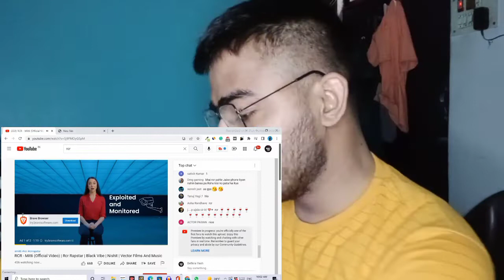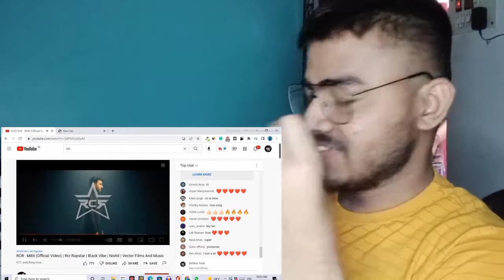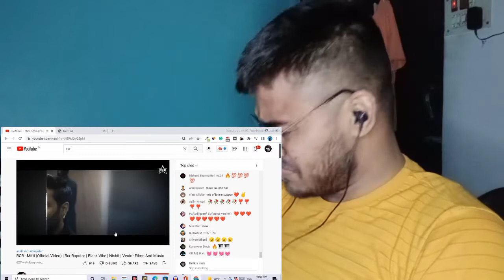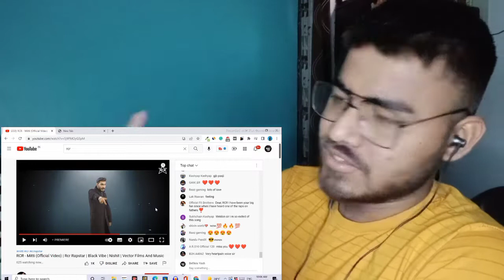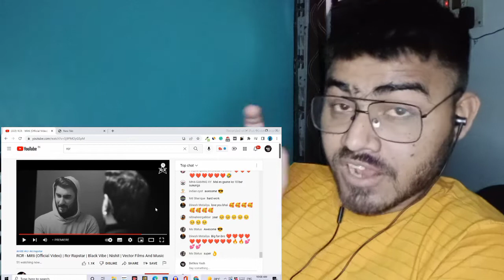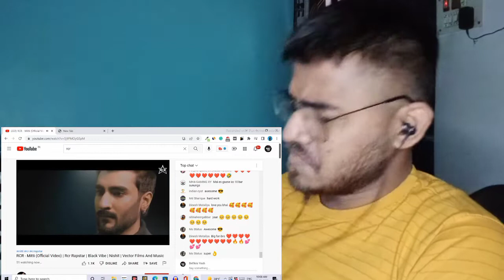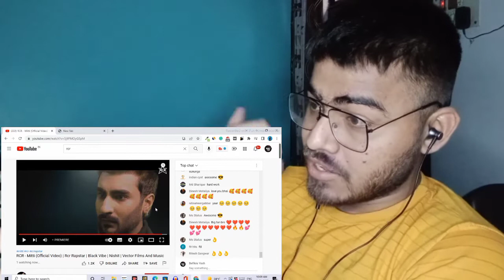RCR - Mitti Reaction (Official Video) | Rcr Rapstar Reaction | Black Video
RCR - Mitti Reaction (Official Video) | Rcr Rapstar Reaction | Black Video | ‎@Rcr rapstar